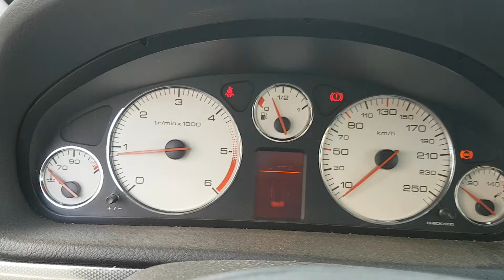Prezentare Peugeot 407 2.0 HDI RHR 100KW 136CP 2004 - 2011 Cod Culoare EXLD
Prezentare Peugeot 407 2.0 HDI RHR 100KW 136CP 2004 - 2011 Cod Culoare EXLD, serie VIN VF36DRHRH21191088.